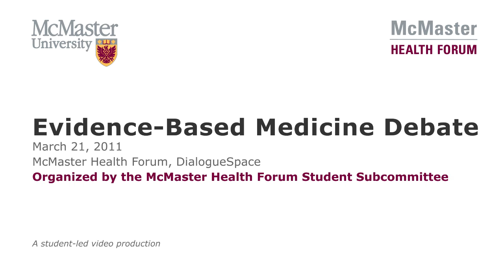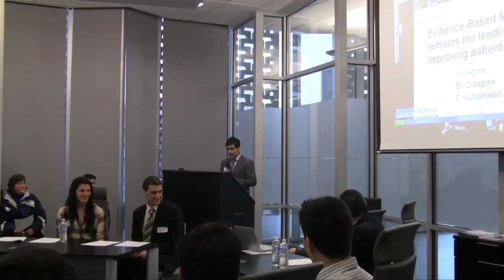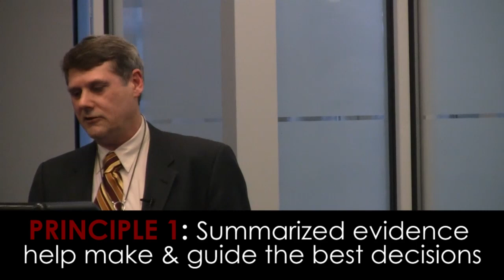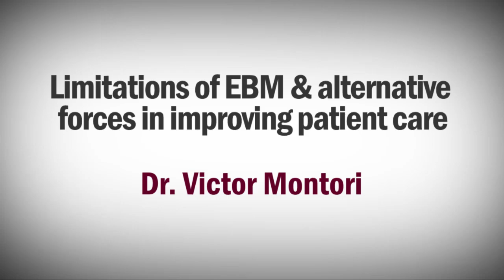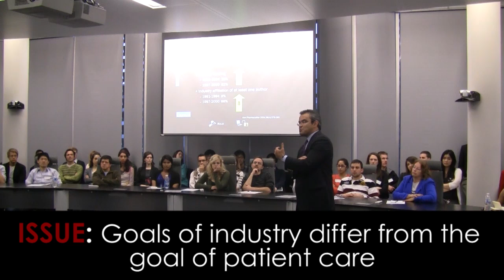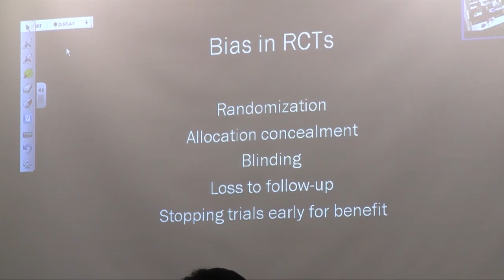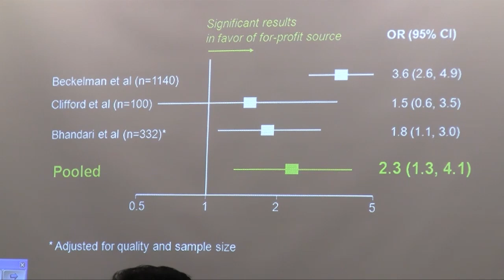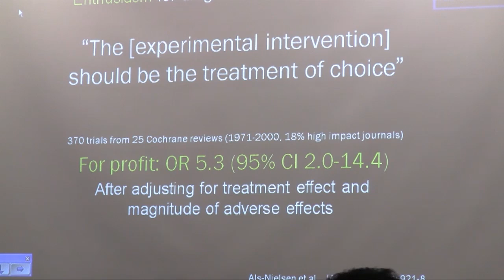Evidence-based medicine debate featuring Dr. Gordon Guyatt and Dr. Victor Montori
Is evidence-based medicine still the leading force in improving patient care?

Debate featuring Dr. Gordon Guyatt and Dr. Victor Montori

McMaster Health Forum, DialogueSpace
Organized by the McMaster Health Forum Student Subcommittee

In the video, Guyatt argues in favour of the importance of the continuing prominence of EBM in modern medicine, while Montori suggests that the techniques of EBM should be used within the context of a different approach. He advocates for an approach to research and practice that reclaims a commitment to the patient, promoting a patient revolution.

Dr. Gordon Guyatt is a professor in the Department of Clinical Epidemiology and Biostatistics, and a joint member in the Department of Medicine at McMaster. He has written extensively on EBM, and is the primary editor of the Users' Guides to the Medical Literature, a comprehensive set of journal articles and textbook for clinicians who wish to incorporate EBM into their practice.

Dr. Victor Montori is a professor of medicine at the Mayo Clinic College of Medicine, and conducts research through Mayo's Knowledge and Evaluation Research Unit. His interests focus on clinical decision-making in patients with chronic conditions, and the relation between the quality of decision-making and patient outcomes, as well as evidence-based clinical practice.